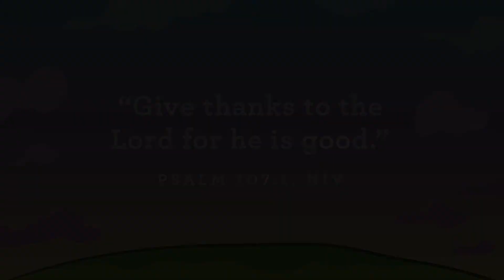Kidventure Pre-K - 11.29.20